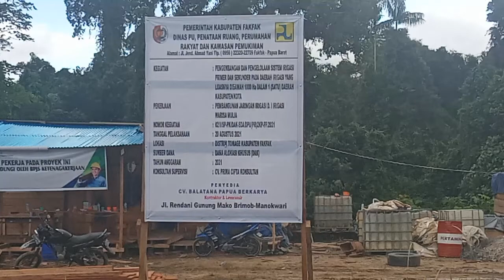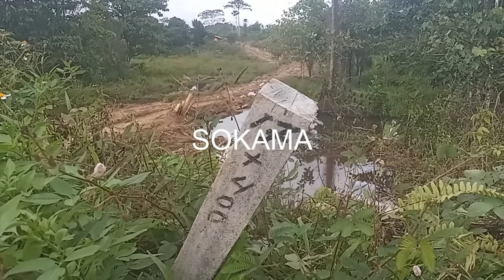PROYEK PEKERJAAN PEMBAGUNAN IRUGASI DI SP2 BOMBERAI, 10/09/21